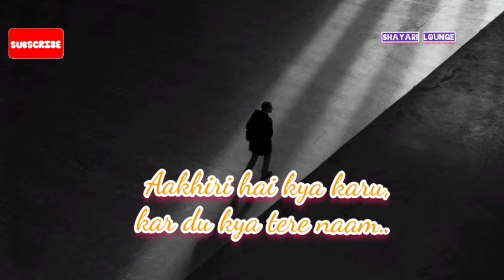Aakhiri Jaam❤Sad Shayari💔Romantic Shayari❤Very Sad shayari💔Aakhiri saans❤Good Evening Shayari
Written By- Shayari Lounge
Voice -Shayari Lounge

very very sad shayari status
very very sad status
very sad shayari emotional shayari 😢😢😢 status
sad shayari heart touching in hindi whatsapp status full screen
sad shayari heart touching in hindi whatsapp status
dhokha shayari status
dhokha shayari
dhoka shayari whatsapp status hindi
dhoka attitude shayari status
dhokebaaz shayari status
rula dene wali shayari status
rula dene wali shayari
rula dene wala status
crying shayari status
crying shayari in hindi
crying whatsapp status
crying girl whatsapp status
गम भरे स्टेटस
गम भरे स्टेटस whatsapp
sad dhoka shayari status
missing shayari status
missing shayari hindi status
yaad bhari shayari
gam ki shayari status
heart broken urdu shayari whatsapp status
heart broken sad shayari status
alone shayari status
alone sad shayari status
alone girl status
rone wali shayari status
rone wala status
rone ka status
full screen whatsapp status
full screen status 4k hd
full screen status video
full screen status new
Akele Shayari Status
miss you black screen status
4k status full screen love
4k status sad
4k status full screen new
4k status full screen sad song
Love Romantic Punjabi WhatsApp Status Video Sad Punjabi Status
best black background status punjabi
best status for whatsApp
best sad song status
shayari black background status
best ringtones 2021
best shayari status 2021
ignore status
ignore whatsapp status
ignore status
ignore na kare status
ignore sad status
ignore song status
akelapan status